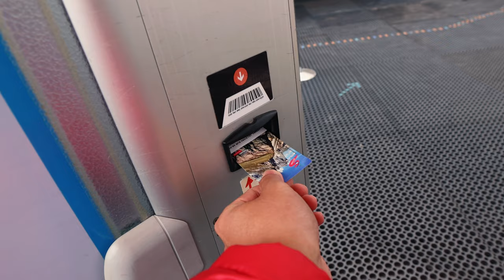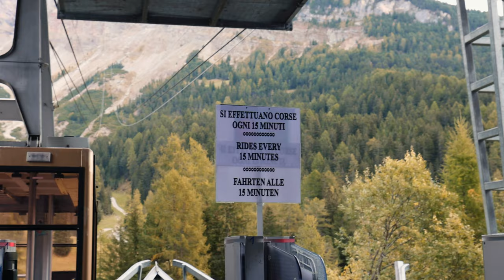Discovering Seceda, Val di Funes, and a HIDDEN GEM near Ortisei! Dolomites Travel Vlog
While in Ortisei (Urtijëi), we discovered the beautiful landscapes of Seceda, Val di Funes, Sassolungo, and a hidden gem! We'll go through some travel tips for Seceda including the cost and what it's like getting there. In Val di Funes (Villnöß) we head over to 2 of the most iconic spots in the area, Santa Maddalena and St. John in Ranui. Dolomites travel vlog in 4k!

Val di Funes Parking Area:
🗺️ S. Maddalena, 107A, 39040 Santa Magdalena BZ, Italy (search on Google Maps)

We settled into our comfortable and beautiful abode in Santa Cristina, the town adjacent to Ortisei (Urtijëi), and could not wait to set off and adventure the west part of the Dolomites region.

First on the list: Val di Funes with the majestic Odle Group (Geislergruppe) mountains in frame. Wow! The best spot to view the valley and the rolling hills is from the St Maddalena Church hike path, and right after is the view of the St Johann in Ranui church from just a short drive down.

After seeing the Odle Group from afar, we had to see what they looked like from up-close! So it was a no-brainer to take a gondola ride to see the renown Secede Ridgeline. Nothing quite caught our attention like the flat, green faces of the jagged peaks of Seceda, and the valley and other mountain ranges we could see in our panoramic view from the ridgeline. Taking a cable car up Seceda is 100% a Dolomites bucket list item!

Chapters:
0:00 Cinematic Intro
0:59 Val di Funes
1:53 Santa Maddalena
2:50 St. John in Ranui
3:39 Sassolungo
4:46 Cable Car to Seceda
6:28 Seceda Info
7:22 Seceda by Drone
8:51 Driving in the Dolomites
9:43 Earth Pyramids Renon
10:14 Coming Up Next